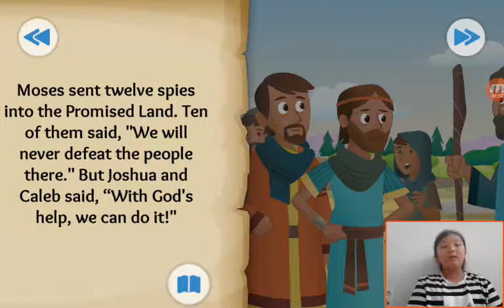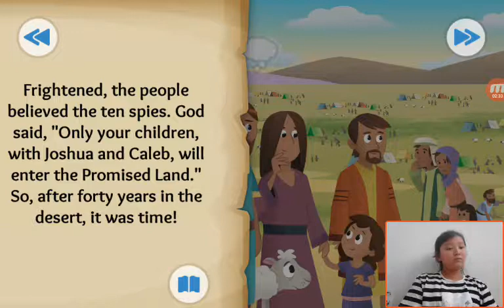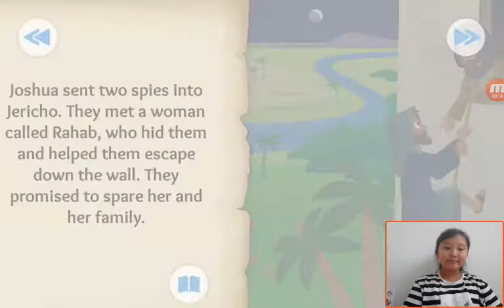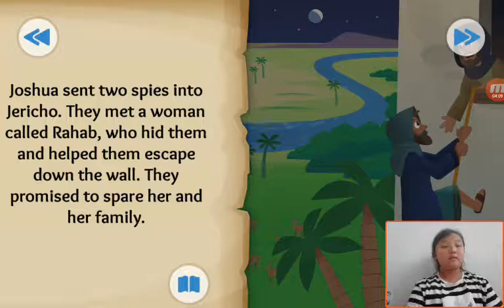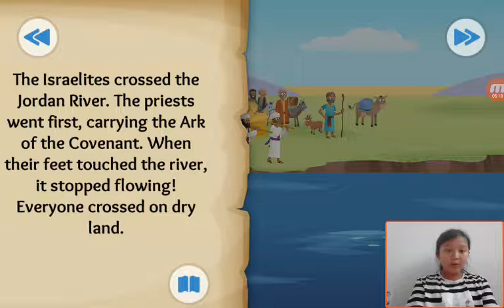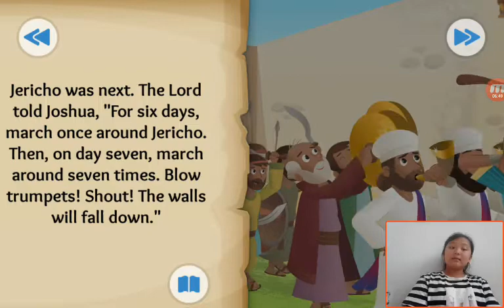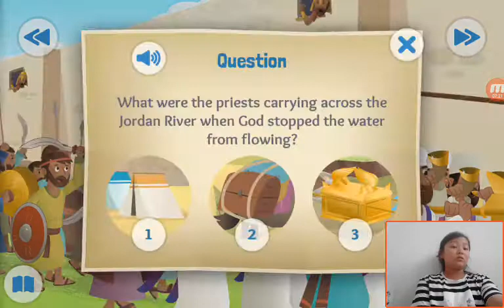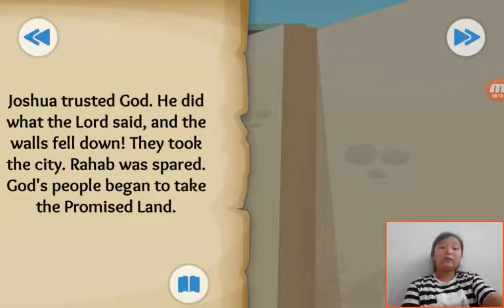‹Kids›Grace：성경이야기 Waters Part and Walls Fall about Entering The Promised Land in Numbers, Joshua